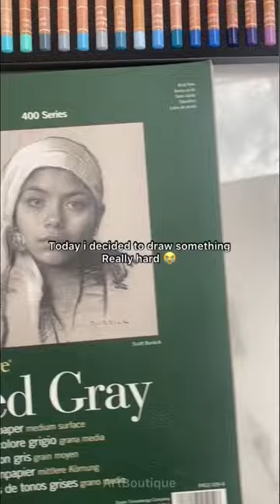This ✨masterpiece✨ took 25 hours 😭…